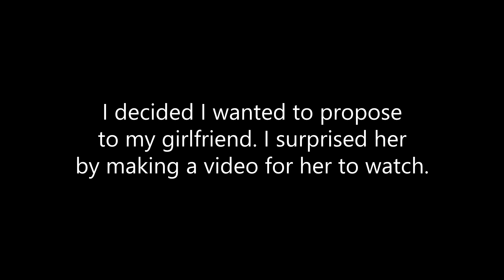FANTASTIC NEWS - Proposal Video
In this video I propose to my girlfriend, Kayla. Thank you to our friends who helped out with the video! Thanks Breana, Janel, Andrew, Ben and Lazaro! It was a total surprise to Kayla and I recorded her reaction!